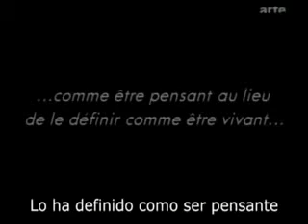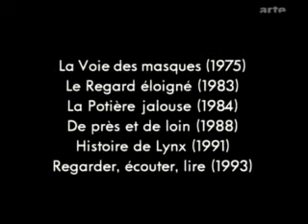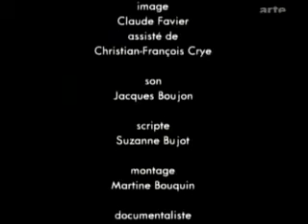Entrevista con Claude Lévi Strauss 6